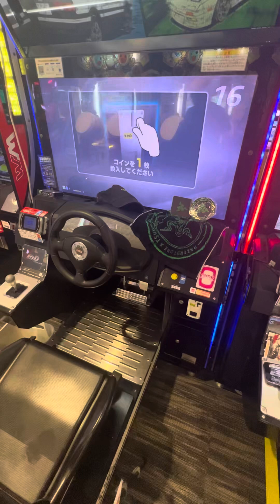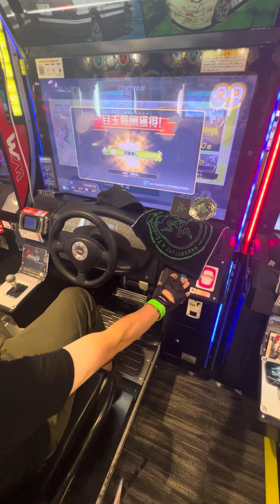五等分の花嫁コラボ タイムトライアル【頭文字DAC】 頭文字D 頭文字DAC 頭の体操 gigo町田 razer nismo 2024/08/10